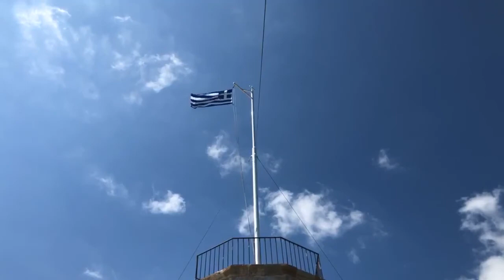Crete 2019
Chania, Crete
Marty & Tracey
Greece, 2019